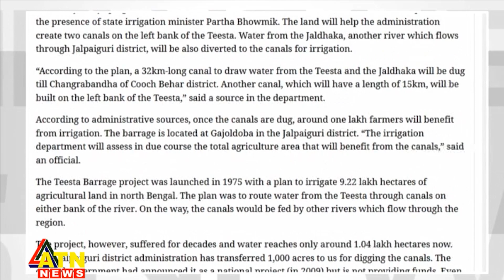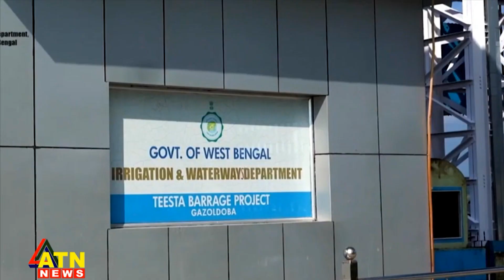তিস্তার উপর মমতার আরও দুই খাল | Teesta River | Water Treaty | India | West Bangal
তিস্তার উপর মমতার আরও দুই খাল | যেভাবে তিস্তা নদীর পানি টেনে নিচ্ছে পশ্চিমবঙ্গ | Teesta River | Water Treaty | India | Dhorola | West Bangal | ATN News
তিস্তা নদীর পানি যেভাবে টেনে নিচ্ছে পশ্চিমবঙ্গ | ATN News